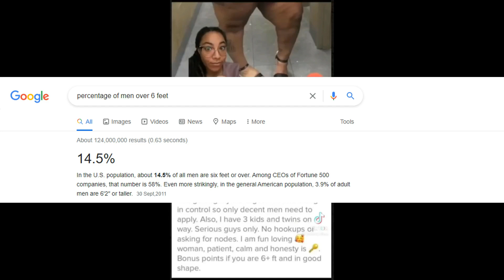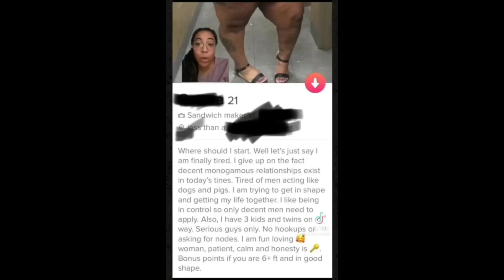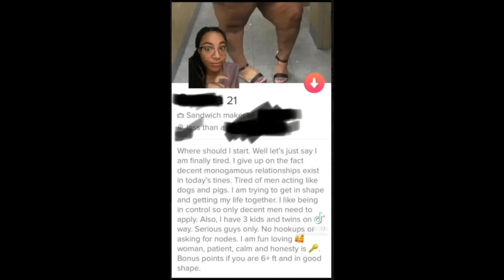21 Year Old Woman With 5 Kids Wants You :)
21 Year Old Woman With 5 Kids Wants You :)